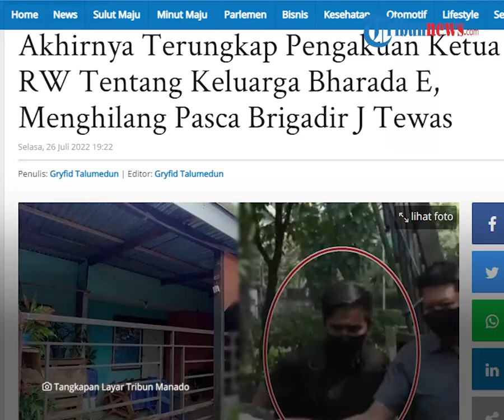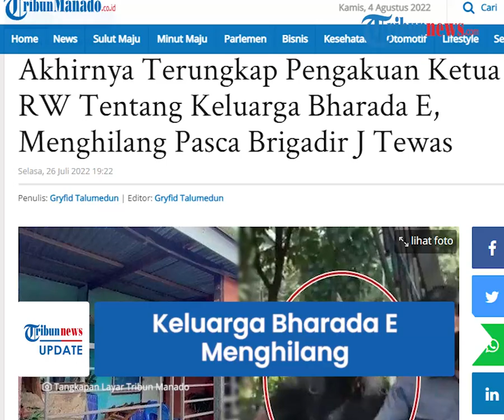Keluarga Bharada E Menghilang seusai Brigadir J Tewas, Tetangga Akui Tak Tahu Keberadaannya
TRIBUN-VIDEO.COM - Bharada E kini telah ditetapkan sebagai tersangka pada Rabu (3/8/2022) terkait tewasnya Brigadir J.

Ternyata, seusai terlibat insiden penembakan, keluarga Bharada E menghilang.

Para tetangga pun mengaku tak mengetahui keberadaannya saat ini.

Diketahui, kediaman keluarga Bharada E berada di Kecamatan Mapanget, Kota Manado.

Dari pantauan dilokasi, rumah keluarga Bharada E terlihat tak berpenghuni.

Di teras rumah, tampak kursi yang sengaja di gulingkan.

Tak ada aktivitas yang terlihat di rumah tersebut.

Sementara, Ketua Lingkungan setempat, Lenny Pantas saat dikonfirmasi memberikan jawaban.

Ia mematikan, bahwa rumah tersebut benar tempat tinggal keluarga Bharada E.

"Iya, itu memang rumah dari Bharada E yang viral di medsos," tuturnya.

Lenny menyebut, rumah tersebut sudah tak dihuni selama dua minggu.

"Kurang lebih dua Minggu tak ada aktivitas disana," kata dia.

Ia mengaku tak tahu kemana perginya keluarga dari Bharada E tersebut.

Diketahui, seusai ditetapkan sebagai tersangka, Bharada E akan langsung dilakukan penangkapan dan penahanan.

Hal ini disampaikan oleh Direktur Tindak Pidana Umum (Dirtipidum) Bareskrim, Brigjen Andi Rian Djajadi dalam konferensi pers di Mabes Polri.

"Setelah ditetapkan tersangka tentu akan dilanjutkan dengan pemeriksaan sebagai tersangka. Dan langsung akan kita tangkap dan akan langsung ditahan," katanya.

(Tribun-Video.com/TribunManado.co.id)

Artikel ini telah tayang di TribunManado.co.id dengan judul Akhirnya Terungkap Pengakuan Ketua RW Tentang Keluarga Bharada E, Menghilang Pasca Brigadir J Tewas,

Penulis: Gryfid Talumedun | Editor: Gryfid Talumedun